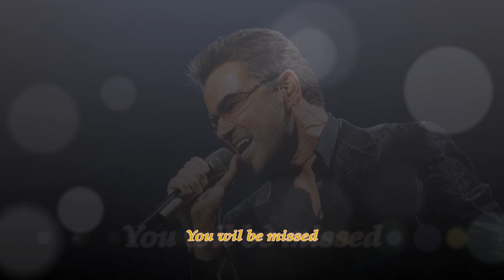George Michael Tribute.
George Michael, the creamy-voiced English songwriter who s
A police statement said: “Thames Valley Police were called to a property in Goring-on-Thames shortly before 2 p.m. old tens of millions of albums as a member of the duo Wham! and on his own, was found dead on Sunday at his home in Goring in Oxfordshire, England. He was 53.
Christmas Day. Sadly, a 53-year-old man was confirmed deceased at the scene. At this stage the death is being treated as unexplained but not suspicious.”